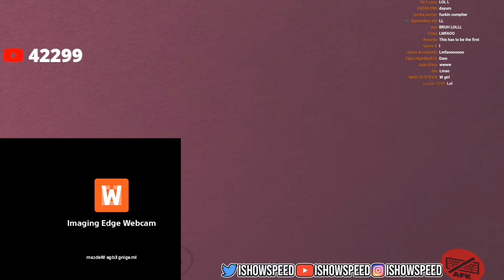IShowSpeed Drops His Pc Once Again